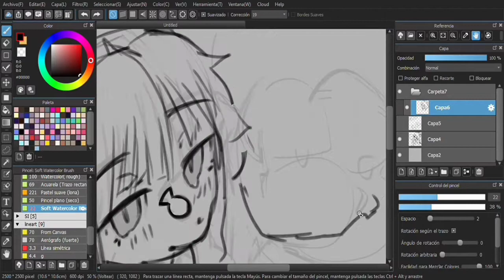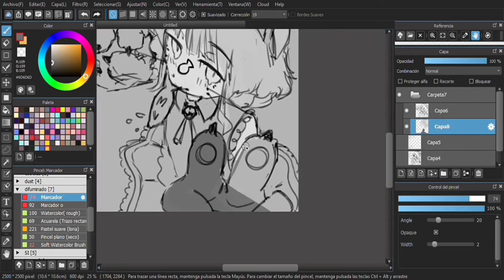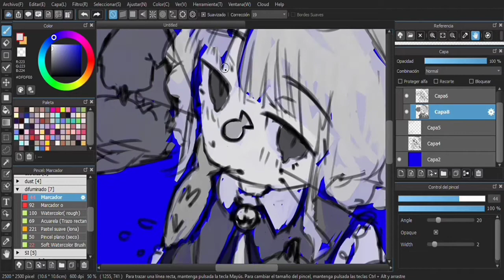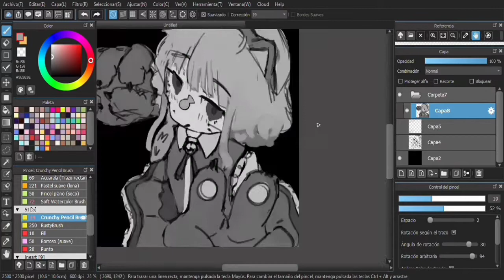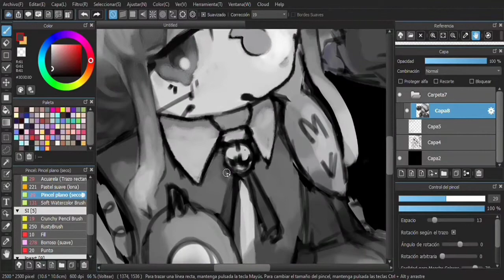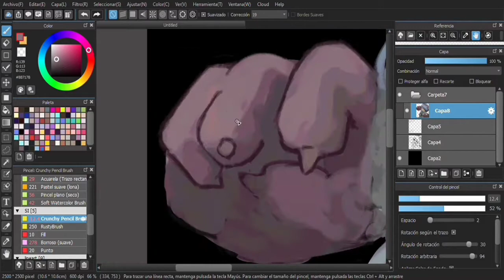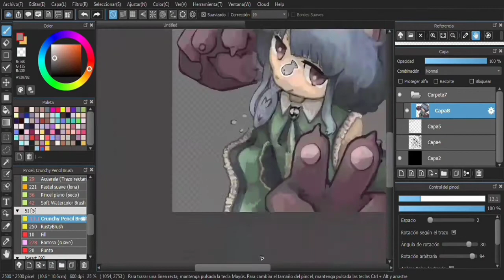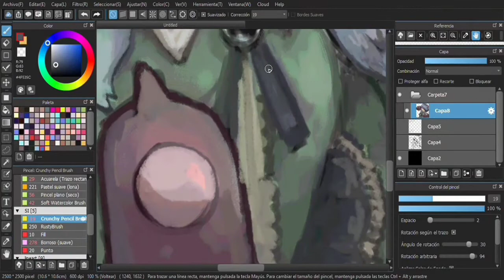ヌコパンチ| Speedpaint | EMOtional_Magic